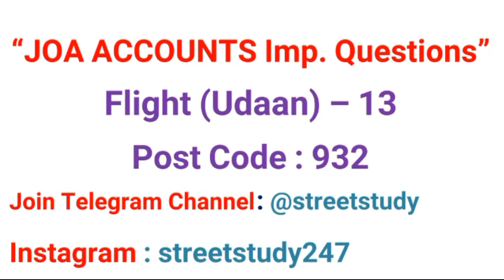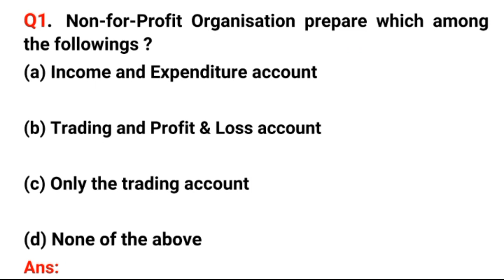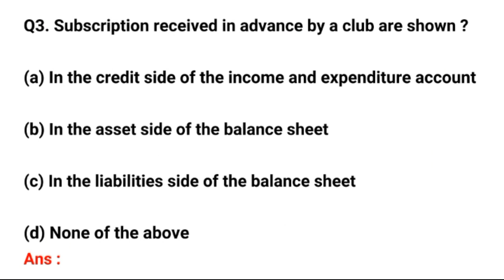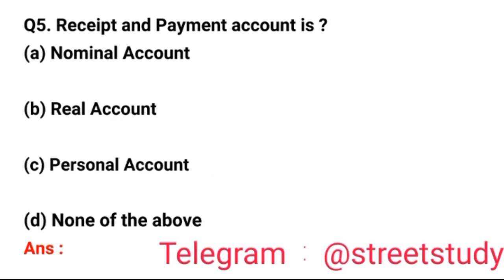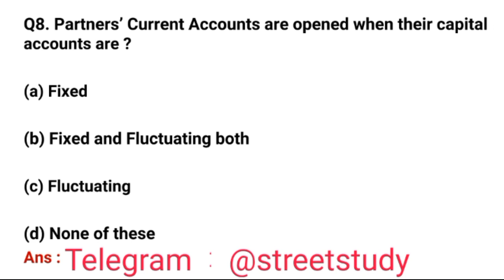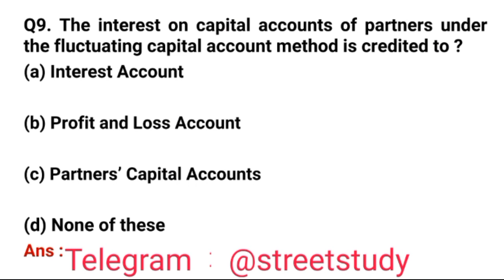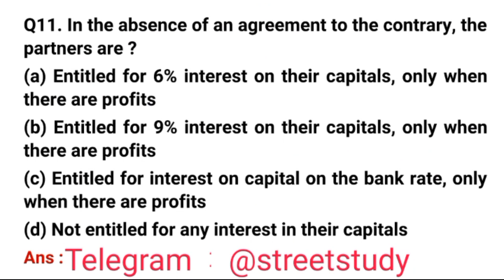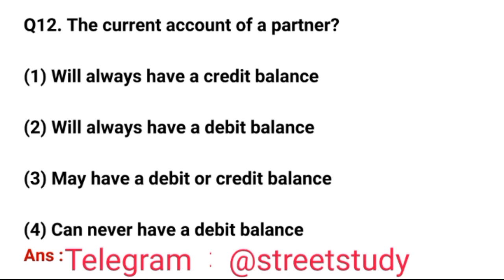HP JOA Accounts Important Questions ⚫ Udaan 13 ⚫ HPSSC Important JOA Accounts Questions ⚫ SS Family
HP JOA important Questions
Account Section
HP Important JOA Accounts Paper
HPPSC JOA Accounts
Junior Office Assistant Accounts

HP JOA Accounts Questions
HP JOA Accounts Important Questions
JOA Accounts Important Questions
Junior Auditor Questions
JOA Accounts
HPSSC JOA Accounts
HPSSC Junior Auditor
HPSSC Latest News
HPSSC JOA Accounts Latest News
JOA Accounts Syllabus
JOA Accounts Question Paper
HP JOA Accounts Syllabus
HP JOA Accounts Exam
hp joa it
hp joa it result 2022
EOQ
Economic Order Quantity
Tally
JOA 932
JOA important questions for 932
JOA 932
JOA IT 939
JOA 932 Syllabus
JOA 932 Latest News
Tally Software

joa it
joa 886
joa account 886
joa it
joa it 817
joa Accounts 932
joa 932
joa it 939
joa 939
joa Accounts result

HP Jobs
HP Vacancies
hp jobs
himachal news
aaj tak hp
hp aaj tak
SS Family

Anurag Thakur
Jai Ram Thakur

hp current affairs today
hpgk current affairs

HP Jobs
HP Vacancies
hp jobs
himachal pradesh

JOA Accounts 932